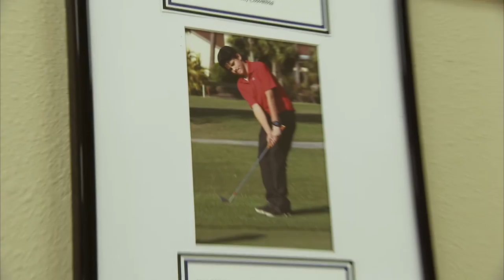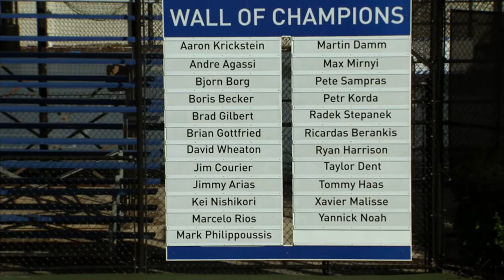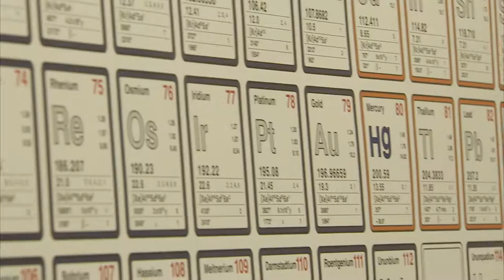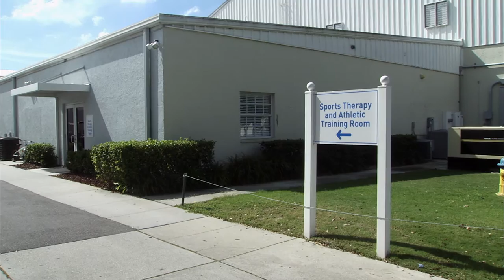Fodboldpigen Olivia 6. Program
TV fortælling om Foldboldpigen Olivias rejse til USA.
Produceret til DR Ultra.
Se mere på vores Facebook side